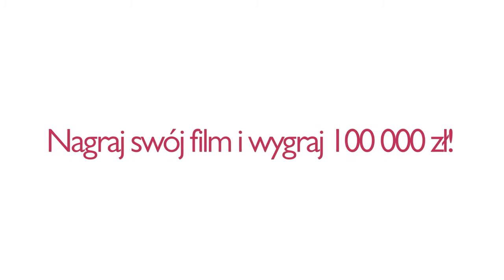Własne imperium świnek morskich